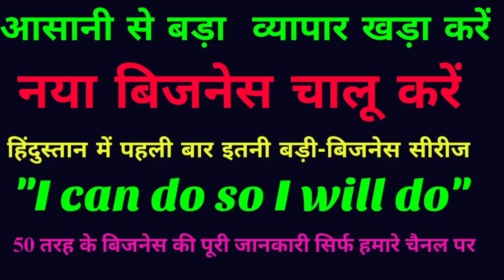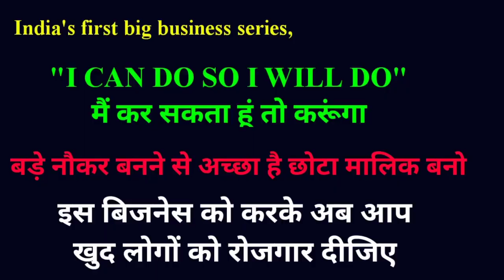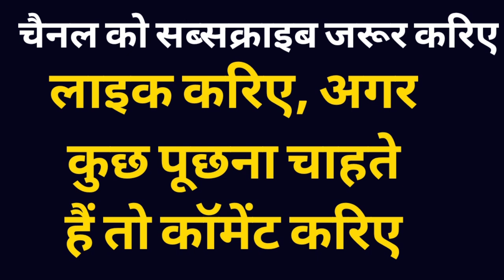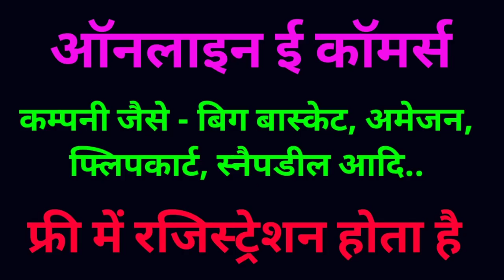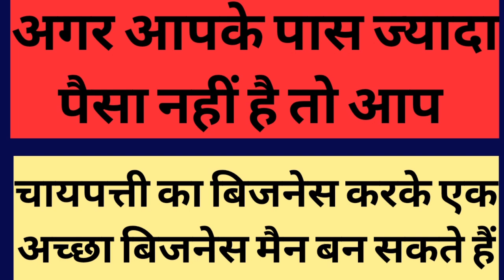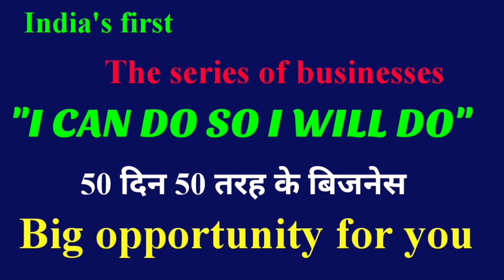मात्र 5 हजार में बिजनेस करके 3 लाख महीने कमाएं, low business idea 2020, high profit business idea bu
unique business idea small business idea hindi 2020
chaipatti business idea,
चायपत्ती बिजनेस आइडिया,
Newbusinessidea2020,
manufacturerguid,
new business idea 2020,
High profitable business idea 2020,
High profit business2020,
New business idea,
Manufacturer guide,
high profit business idea,
kaam kaazi,
Business,
India,

Unique business idea 2020,
Newbusinessideainhindi,
Aiyekamatehain,
Smallbusinessidea,
smartbusinessideas
businessidea,
india,
Rajiv Gautam Best Motivational speaker and business coach

दोस्तों अगर आप पैसे में बिजनेस करना चाहते हैं तो आज मैं आपके लिए कैसा बिजनेस आइडिया लेकर आया हूं जिसको आपने नाइस ₹5000 में शुरू कर के और ₹100000 महीना तक कमा सकते हैं यह बिजनेस आइडिया है चाय पत्ती का चाय पत्ती को मार्केट होलसेल रेट ₹100 सो ₹ 300 किलो तक बेंचकर अच्छा पैसा कमा सकते हैं,

आपका अपना -
Rajiv Gautam
Best motivational speaker and business coach in India,

New business,
Latest business,

Best business,
Business idea,
आपका 5 मिनट आपकी पूरी लाइफ बदल देगा,
दोस्तों हम आपके लिए बहुत ही अच्छे 13 तरह के बिजनेस आइडिया लेकर आए हैं और ऐसे बिजनेस आइडिया आपको कहीं भी नहीं मिलेंगे,

 नीचे लिंक में जाकर क्लिक करके low Investment high profit business ideas को देखकर आप भी बिजनेस करके लाखों रुपए महीने कमा सकते हैं ।।